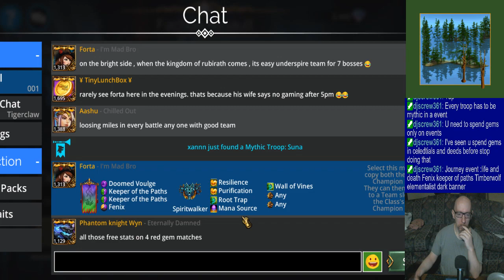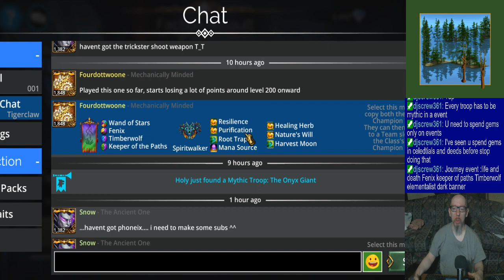Joe's Gems of War Stream, 2/20/2024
0:00 - Good sleep (or so I thought) and a good early start
4:99 - PvP until reset
1:33:01 - Preliminaries & dailies
1:58:28 - Journey
2:15:14 - Faction Assault
3:49:25 - PvP
4:36:15 - Closing